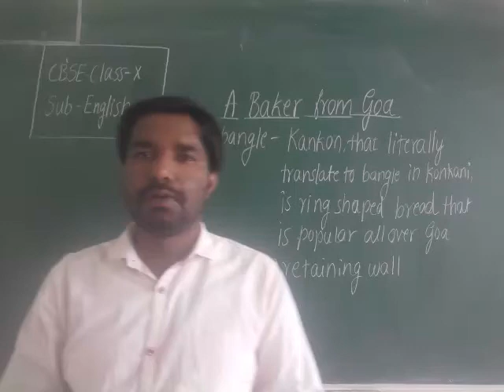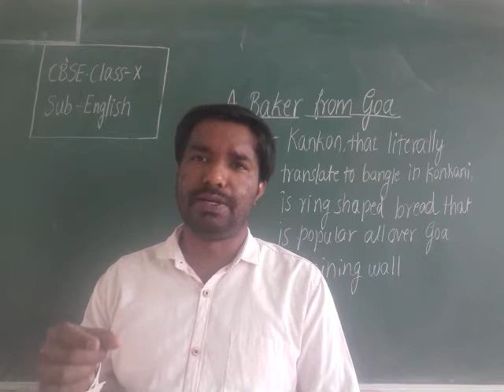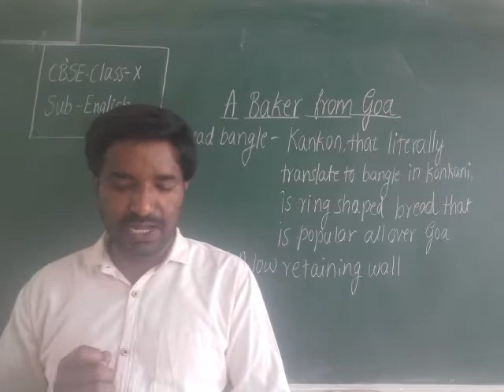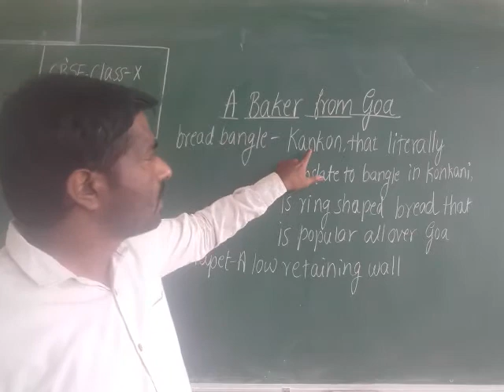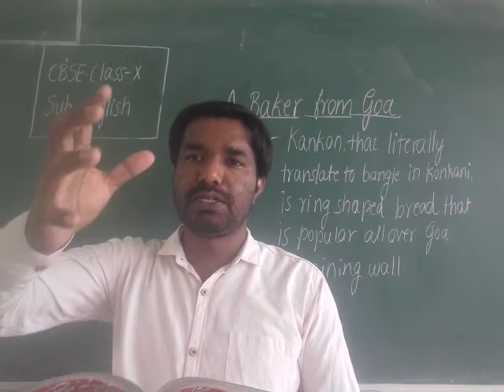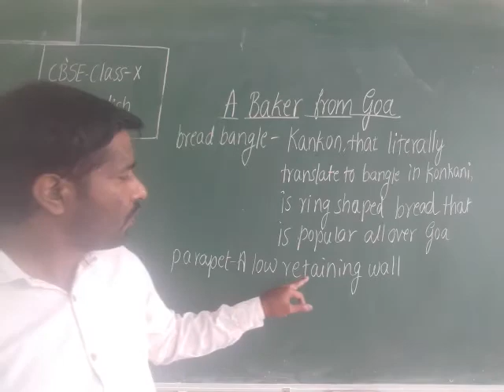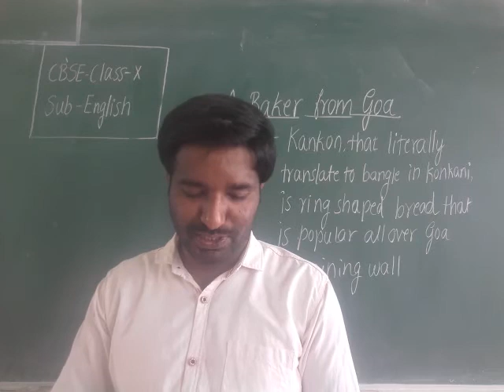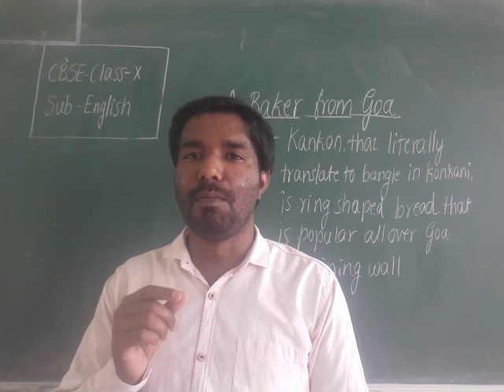CBSE Class X, English, A Baker from Goa